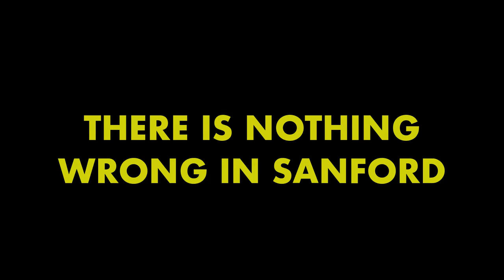"There Is Nothing Wrong In Sanford" (OFFICIAL TRAILER) [HD]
The mayor is dead. The pandemic has worsened, and a crooked science organization is attempting to regain its bearings as the FBI have arrived the beloved city of Sanford Florida. The missing person's cases continue to climb, and a group of friends are about to be reminded that they are center in this unfortunate triangle of death.

The race continues for Senator Preston Conrad, who's former opponent is now rotting away after committing murder. But the election is all but over. As Conrad faces his new republican opponent, politics in America are all about one thing: blood.

It's official: "There Is Nothing Wrong In Sanford" streams on June Eighteenth, Twenty Twenty-One.

Halloween. Christmas. New Years. Valentines Day. In perhaps our biggest timeline to date, Sanford 2 takes place from August Seventh, Twenty-Twenty all the way to it's legitimate release date, June Eighteenth, Twenty Twenty-One. Truly this will be Director Nicholas Pilk's largest storytelling arc ever, as well as his first film of the year.

With faces from "The fLORIDA Trilogy," "There Is Something Wrong In Sanford," and "These Lawless Lands," Sanford 2 is going all in on Pilk's promise to bring together his most powerhouse cast to date. This ambitious sequel for an equally ambitious film will see the phenomenon continue, in a sequel to explain it all.

| LONG FILMS |

| SHORT FILMS |

| SOCIAL MEDIA |

@ pilkfilms

DIRECTOR'S INSTAGRAM
@ nicholaspilk